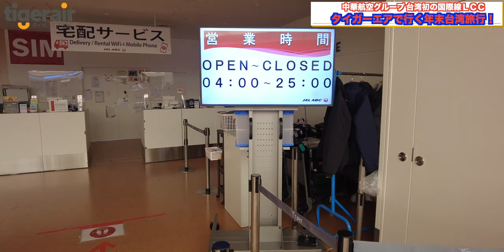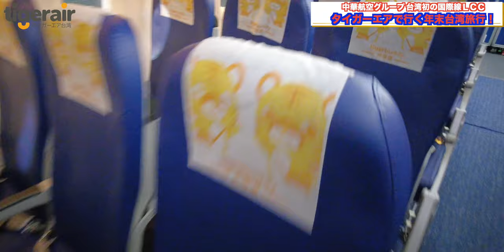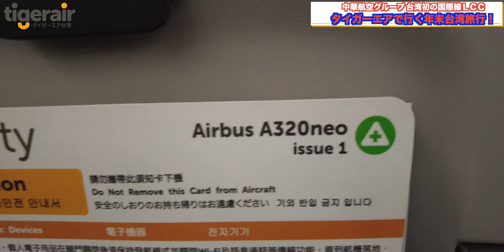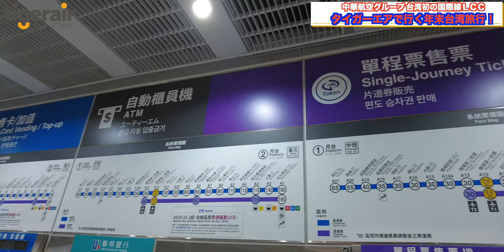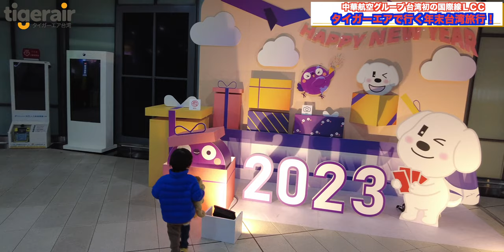台湾初の国際線LCC タイガーエアで行く年末台湾旅行！ 4K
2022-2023年の年末年始は台湾に行って参りました！

往路は初めて利用する中華航空系列のLCCであるタイガーエア台湾を利用して台北に向かいます！

出発の4日前に航空券を購入したのですが、私と妻とれいくんの3人で20kgの荷物込み（機内食なし）で片道およそ90,000円強でした。

アマリカン・エキスプレス・プラチナ・カードを利用して事前スーツケースを羽田空港に無料で送りましたがこれが仇となりました😣

そして実際のlCCの搭乗はどうだったのか？
少しでも皆様の海外旅行の参考になれば幸いです。

【欲しいものリスト】

・OBS

（カメラ）
・SONY  α7c

・GoPro HERO9

（レンズ）
・SONY 16mm-35mm F2.8 GM

（マイク）
・RODE wireless Go

・SHURE KSM9

・SHURE KSM8

（ジンバル）
・Zhiyun Weebill S

・ATEM mini

（ミキサー）
・ZOOM LIVE TRAK L-8